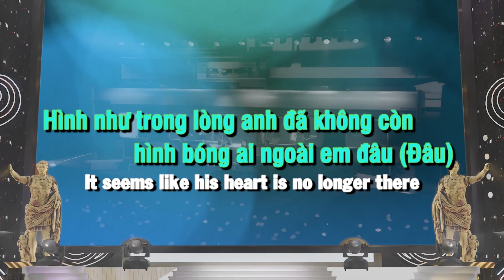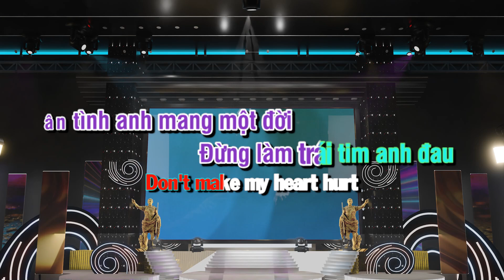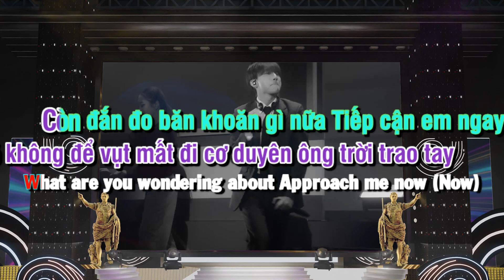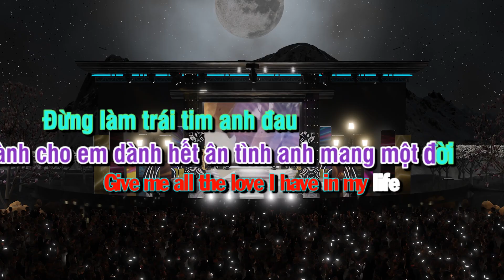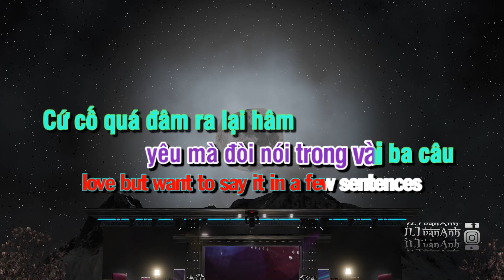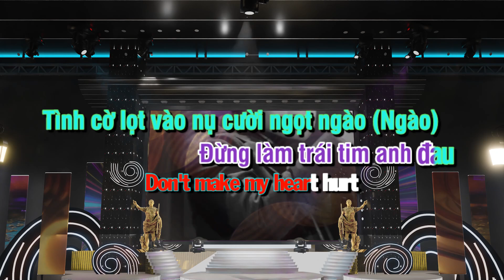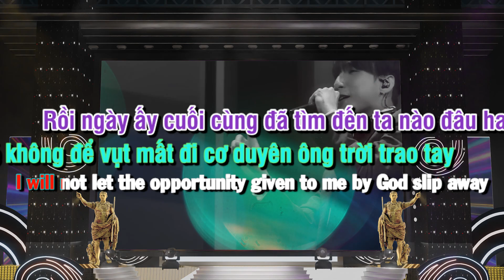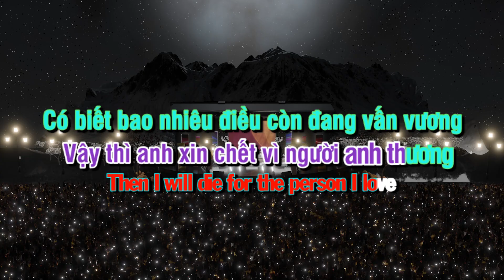ILTuanAnhRecords SƠN TÙNG M-TP | ĐỪNG LÀM TRÁI TIM ANH ĐAU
SƠN TÙNG M-TP | 7-MINUTE STAGE | ĐỪNG LÀM TRÁI TIM ANH ĐAU
Ep 321 Đừng Làm Trái Tim Anh Đau
[Lời bài hát "Đừng Làm Trái Tim Anh Đau"]
SƠN TÙNG M-TP ĐỪNG LÀM TRÁI TIM ANH ĐAU

Hình như trong lòng anh đã không còn hình bóng ai ngoài em đâu (Đâu)
Hằng đêm anh nằm thao thức suy tư, chẳng nhớ ai ngoài em đâu (Đâu)
Vậy nên không cần nói nữa, yêu mà đòi nói trong vài ba câu
Cứ cố quá đâm ra lại hâm
Uhm, đau hết cả đầu
Đợi chờ em trước nhà từ sáng đến trưa chiều tối mắc màn đây luôn (Ah-ah-ah-ah)
Ngược nắng hay là ngược gió, miễn anh thấy em tươi vui không buồn
Chỉ cần có thấy thế thôi mây xanh chan hoà (Uhm)
Thấy thế thôi vui hơn có quà
Và bước kế tiếp anh lại gần hơn chút đó nha

Rồi ngày ấy cuối cùng đã tìm đến, ta nào đâu hay (Hay)
Anh sẽ không để vụt mất đi cơ duyên ông trời trao tay
Còn đắn đo băn khoăn gì nữa? Tiếp cận em ngay (Ngay)
Cố gắng sao không để em nghi ngờ dù một giây lúc này
Được đứng bên em anh hạnh phúc, tim loạn nhịp tung bay (Bay)
Chắc chắn anh thề anh sẽ không bao giờ quên ngày hôm nay
Chính em, chính em, tương tư mình em thôi
Mãi theo sau mình em thôi, mãi si mê mình em thôi
(Mãi yêu thương mình em)

Vậy thì anh xin chết vì người anh thương
Có biết bao nhiêu điều còn đang vấn vương
Dành cho em, dành hết ân tình anh mang một đời
Đừng làm trái tim anh đau
Nên có biết bao nhiêu điều còn đang vấn vương